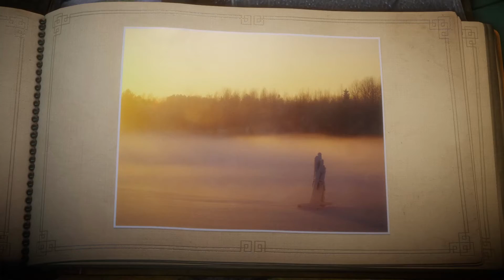Unravel Gameplay ITA parte 9- Sole Invernale